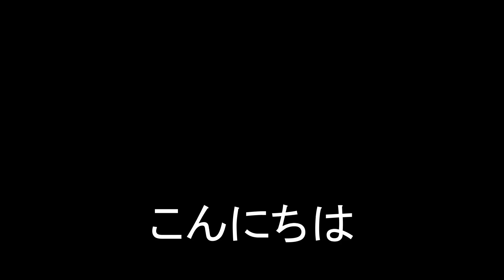冬支度！部屋に巨大温室作ってみた！！